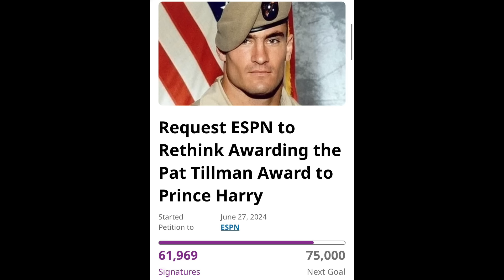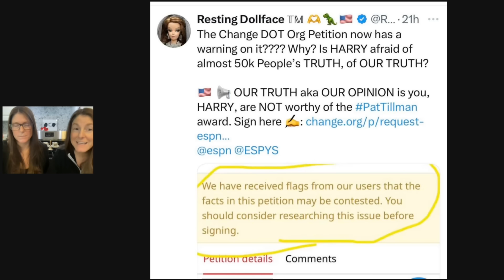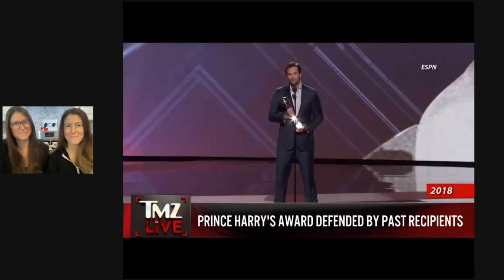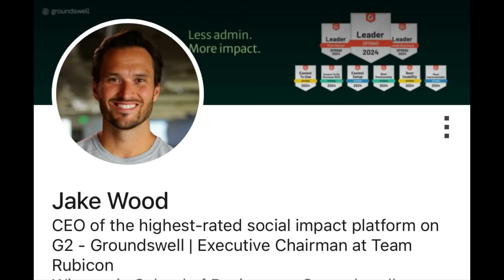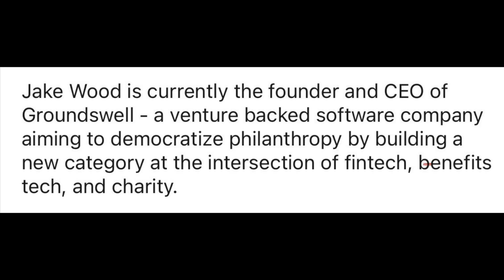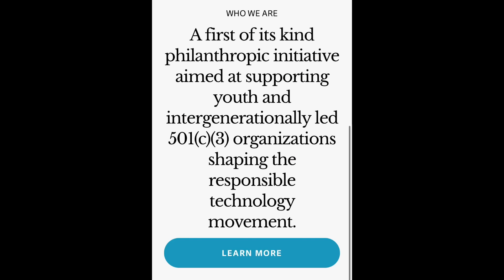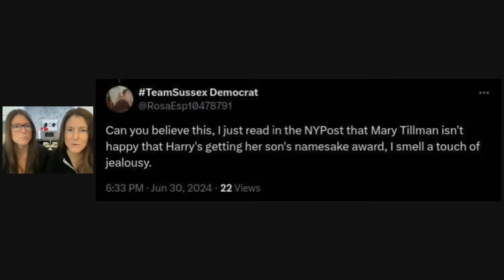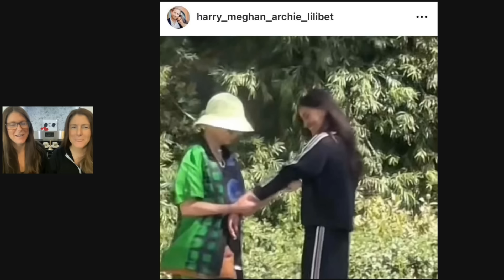TWiN TALK: Meghan’s Sussex Squad attack a Gold Star Mom!